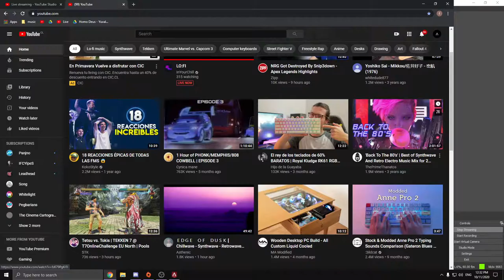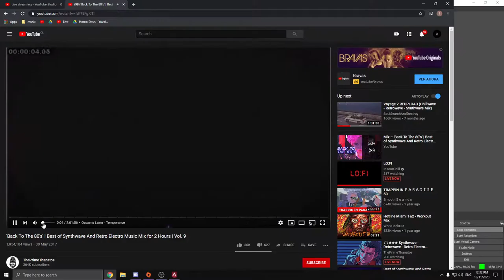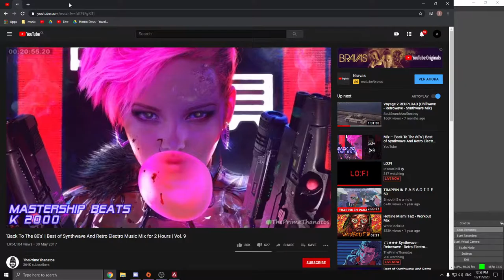[KBZA]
Drops with my friends, join me!